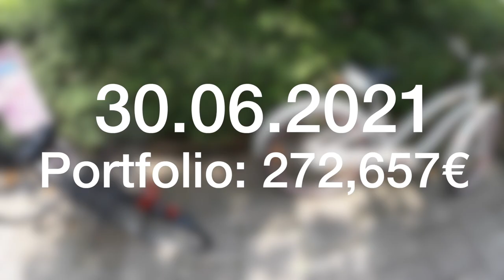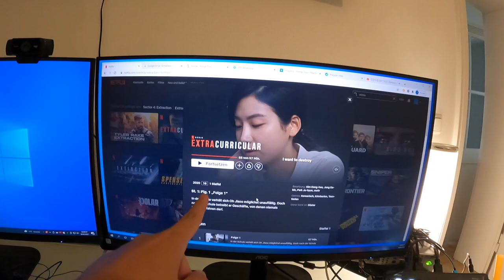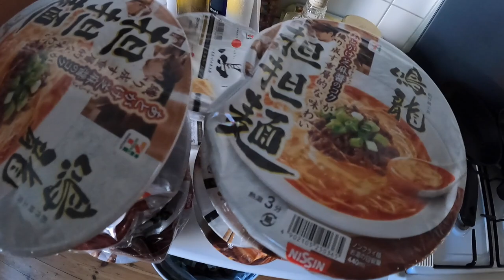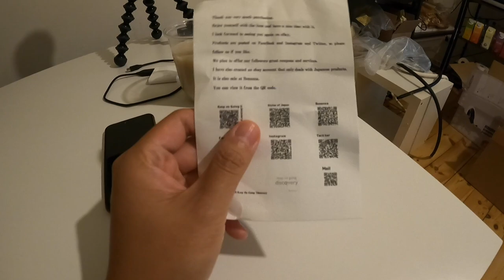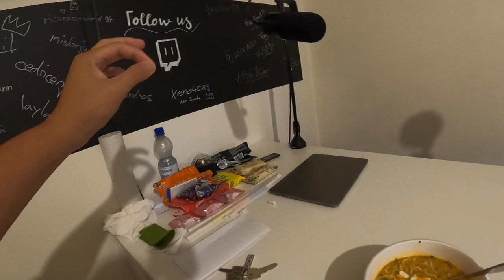ICH TESTE DIE BESTEN INSTANT RAMEN DER WELT - VON EINEM 1 STERNE KOCH?! VLOG 30.06.2021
euda ich habe die angeblich besten Instant Ramen der Weltvon einem 1 Sterne Koch getestet